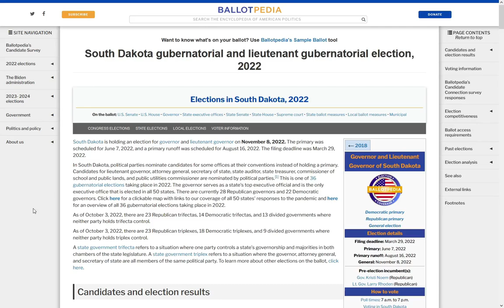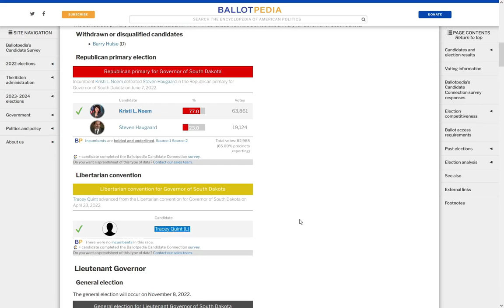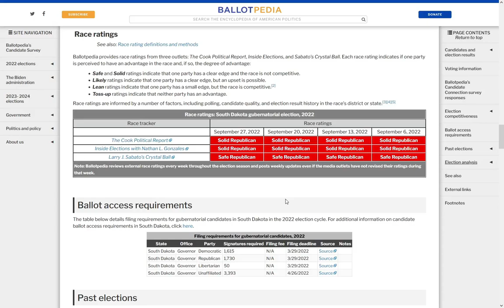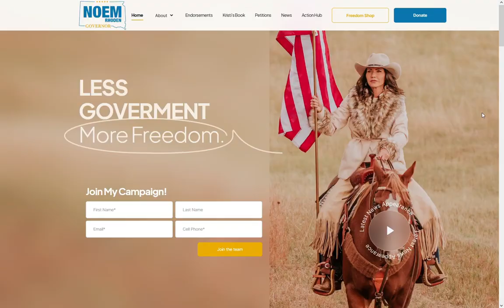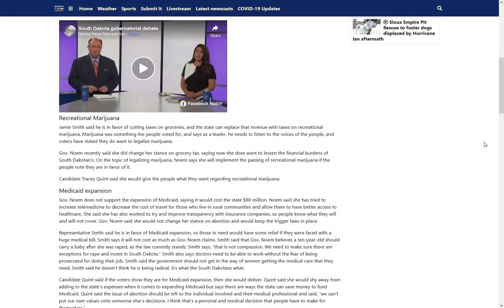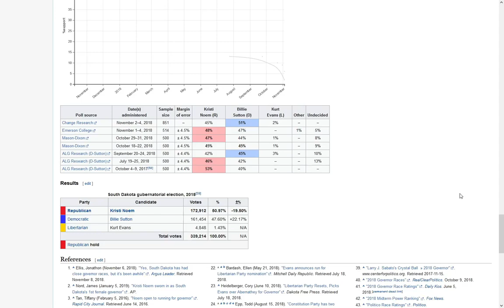South Dakota Governor Deep Dive | Kristi Noem vs. Jamie Smith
A closer look at the election for governor in South Dakota. Kristi Noem, the incumbent Republican, is not in danger from Democratic challenger Jamie Smith.

00:00 - Intro
00:22 - Background / Primary
01:23 - Rating
02:27 - Trends
04:17 - YouTube Channels / Sites
05:00 - Debates
05:00 - Polls
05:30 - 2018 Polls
06:00 - Conclusion